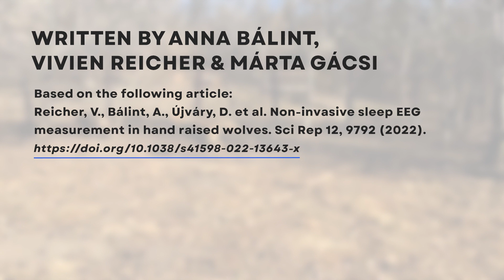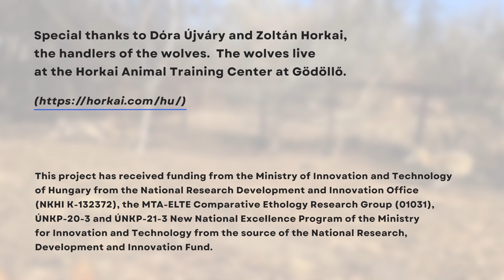Do wolves sleep like dogs?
Researchers at the Department of Ethology at Eötvös Loránd University, Hungary, measured the sleep of the dog’s wild counterpart, the wolf for the first time.